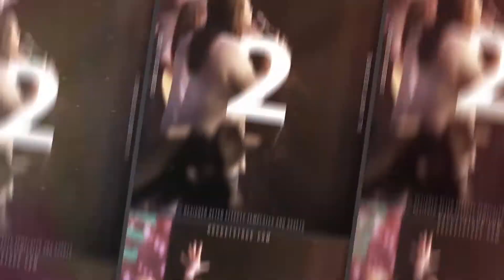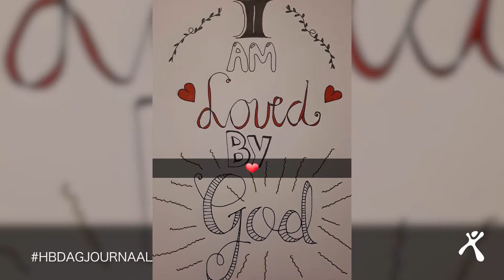DAGJOURNAAL | Zondag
DAGJOURNAAL
Bekijk hier het dagjournaal terug van het Heartbeat Weekend 2017
➡️  Zondag